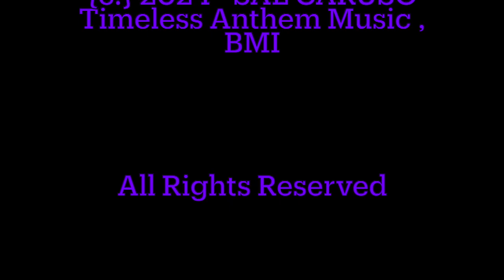RULES OF VERSE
Composed / Performed & Produced by
Sal Caruso

{c.} 2024 - SAL CARUSO
Timeless Anthem Music , BMI

Glory to THE CREATOR
Peace / Love